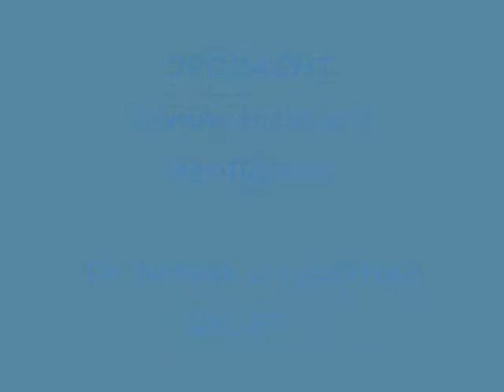filmpje groep 7 (deel 1).wmv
opdracht communicatieve vaardigheden KHLeuven 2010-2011 (deel 1/3)